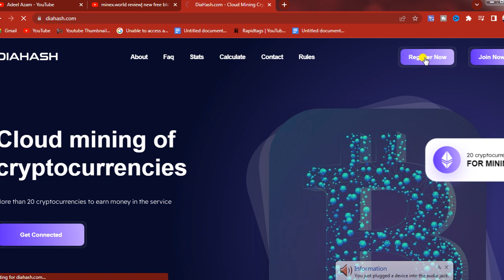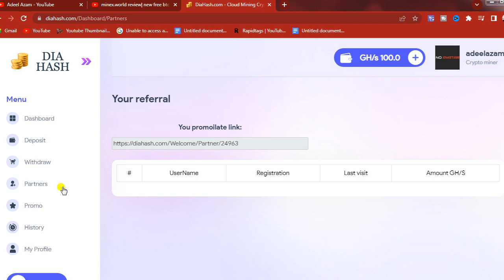Free btc mining website without investment 2022|Free cloud mining site |bitcoin|hourcrypto cc review